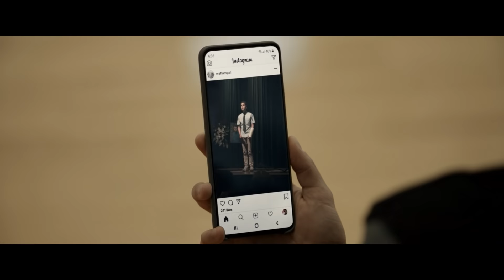Dear Evan Hansen | You Will Be Found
The cast of DearEvanHansenMovie talks about the meaning and impact of “You Will Be Found.” 💙 The original soundtrack from DearEvanHansenMovie is available to preorder now! Listen to two tracks “Waving Through A Window” and “You Will Be Found” out now, and see the film in theaters Sept 24th. Preorder